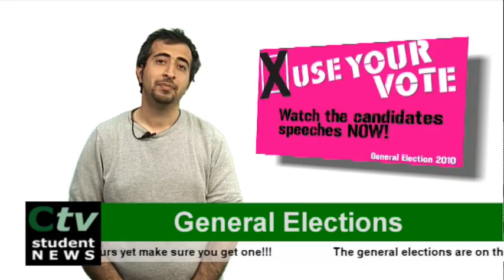Ctv's Student News - 28/04/10